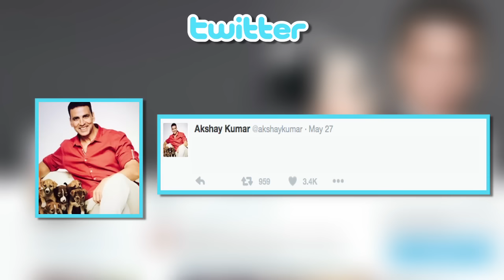Movie Rustom Trailer Launch| Akshay Kumar| Ileana D’cruz| 2016